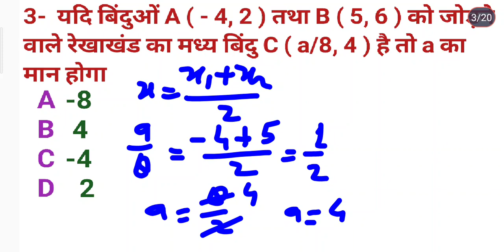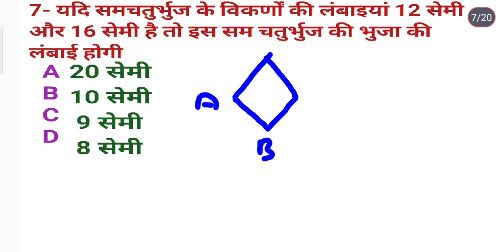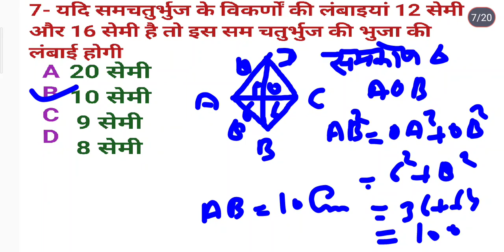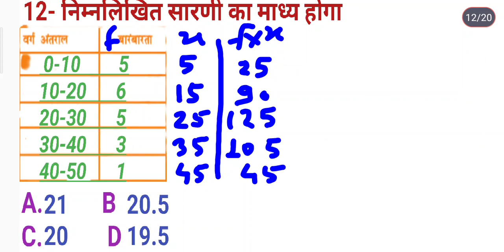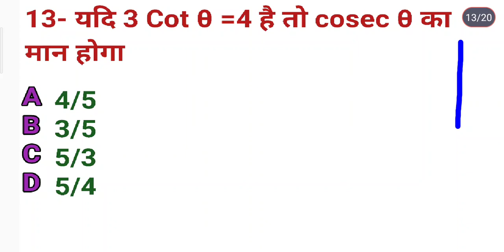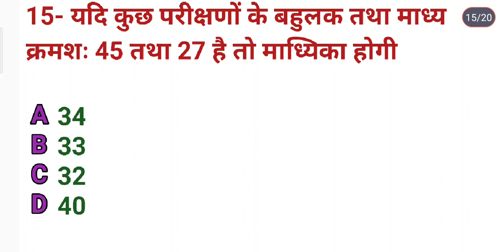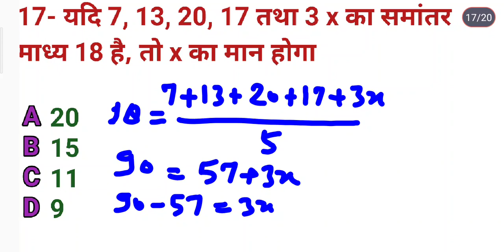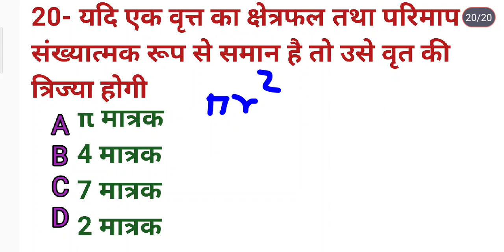Class 10th maths Important Questions for UP Board Exam 2024#maths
हाई स्कूल यूपी बोर्ड परीक्षा 2023 प्रश्न पत्र set 822 ( ZZ ) High School UP BOARD EXAM 2023 QUESTION PAPER Multiple Choice Question Set 822 ( ZZ )maths
class10th math Important chapter up board 2024
math important Question class 10th 2024 up board
maths important formulas